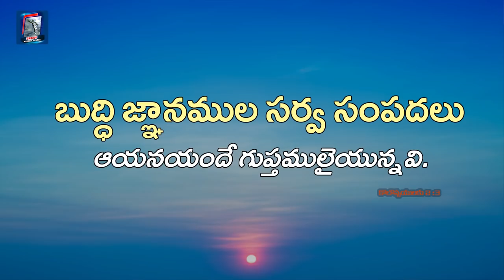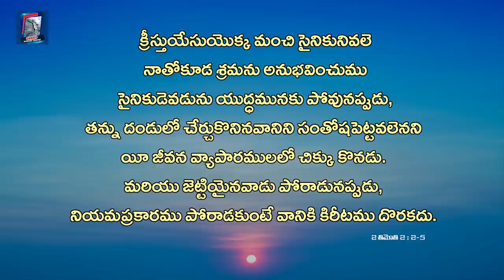పరీక్షలు వ్రాసేవారు చూడాల్సిన సందేశం || Sis Blessie Wesly